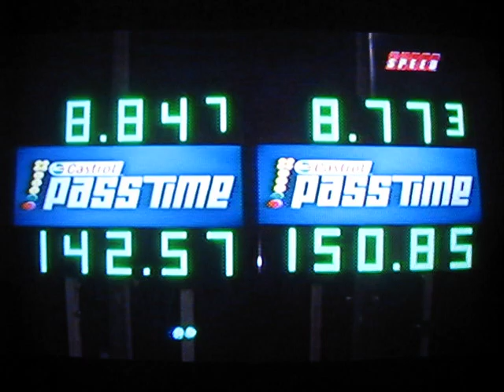Benny gets a woopin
pass time video. benny gets beat on a holeshot. wayne put out the chute at 1100 ft